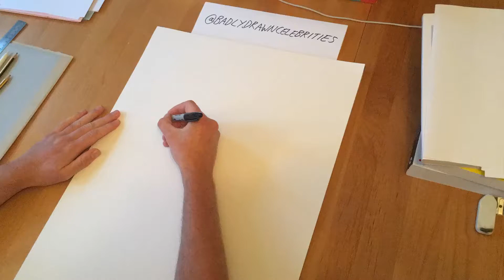Badly Drawn Celebs: Dennis Rodman